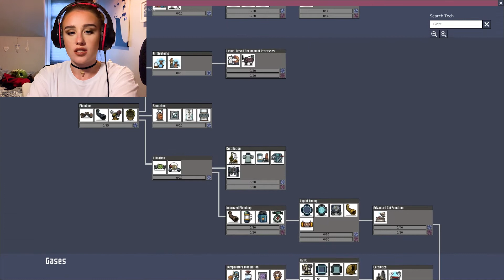Trying to Find Oxygen in Oxygen Not Included